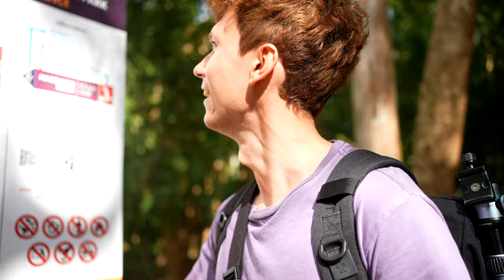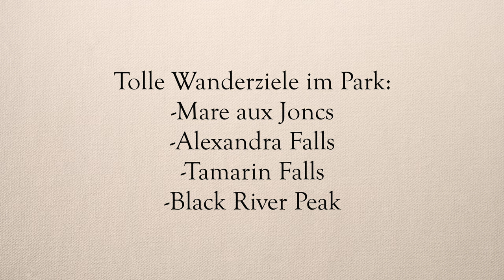GEHEIMTIPPS MAURITIUS | 10 Tipps für deine LOW BUDGET Reise | Insel Reiseführer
Heute geben wir euch 10 ultimative Reisetipps für Mauritius mit an die Hand und räumen mit dem Klischee auf, dass Mauritius viel zu teuer wäre. Vom le Morne als Wasserport Spot zum Windsurfen & Kiten über zu den wunderbaren Sonnenuntergängen im Westen und tollen Wanderrouten im Black River Nationalpark.

Podcast jede 2. Woche hier & auf Spotify

Suchst du Tipps rund um Fashion, Nachhaltigkeit und vegane Rezepte, dann hilft dir bestimmt Sofia's Lifestyle Youtube Kanal:

35mm Objektiv
16-35mm Objektiv
Hauptkamera bis Ende 2021
Objektiv bis Ende 2021
Schnittprogramm: Final Cut Pro X Apple Store